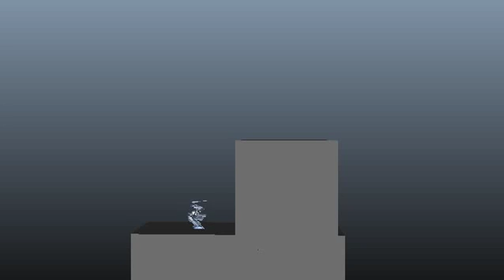MAD-3R - Animation Time!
Today's Animation Time features the MAD-3R rig.
MAD-3R looks up and anticipates the jump. He then shoots upward with a little recoil and flies forward. Once above the destination MAD pulls inward and gradually descends downward with a softer landing.